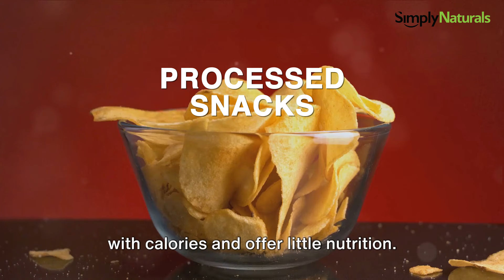Top 7 Diet Destroyers: Foods to Avoid for Weight Loss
In this video, we're diving into the top 7 foods you should avoid to speed up your weight loss journey! Whether you're trying to shed a few pounds or just want to eat healthier, these tips are essential. From sugary treats to processed snacks, we'll cover it all based on general nutritional advice.

🍔🍟 If you're serious about reaching your weight loss goals, you won't want to miss this! Watch till the end to learn which foods to steer clear of for a healthier you!

Explore here: simplynaturals.co.uk